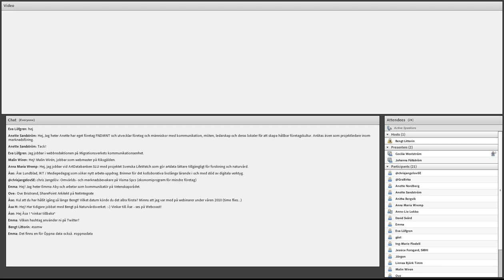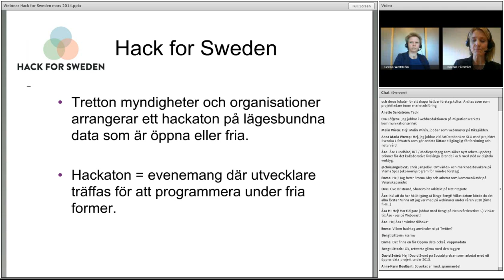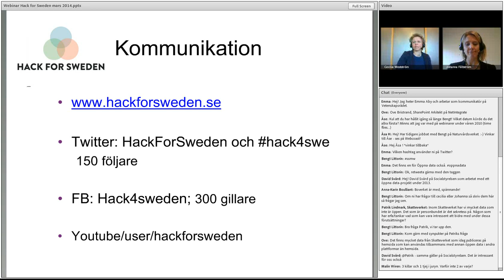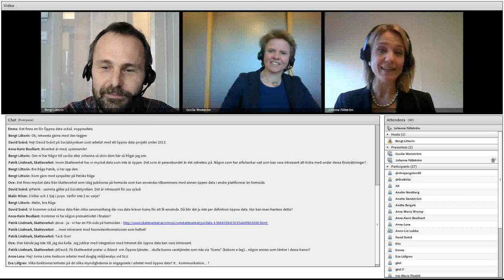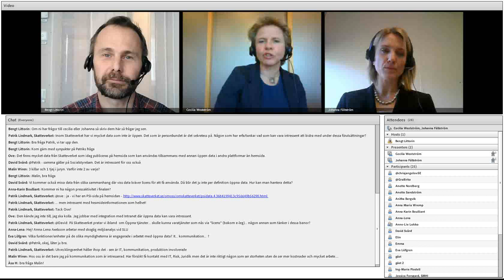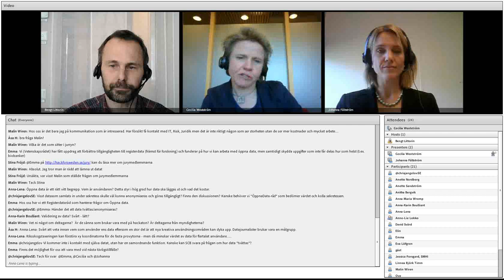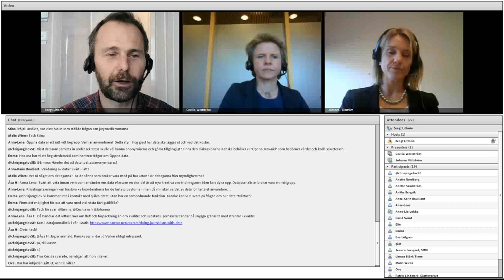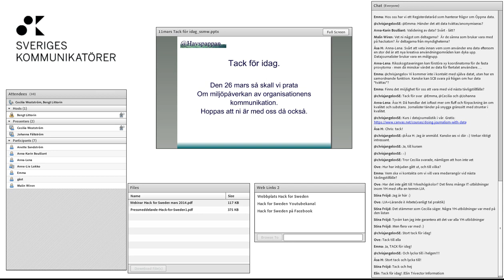ssmw Hack for Sweden 11 mars 2014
Vi fortsätter och titta på öppna data. Denna gång så berättar Cecilia Westström från SCB och Johanna Fältström från SMHI om hur öppna data kan göra mer nytta i samhället och om initiativet hack4swe en tävling i att utnyttja öppen data med fokus på geografisk information på nya och innovativa sätt.